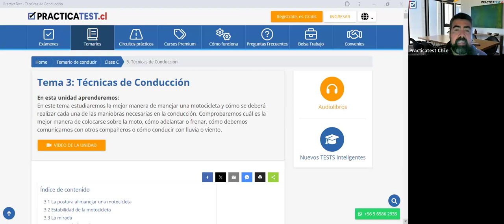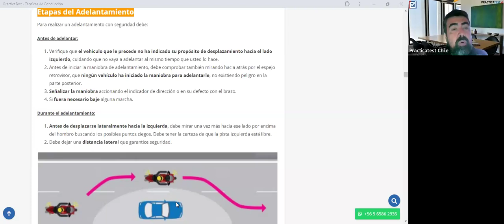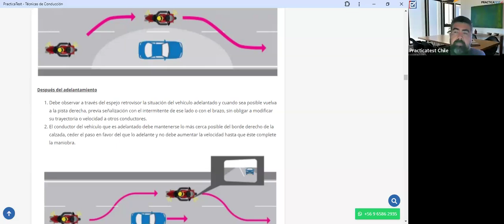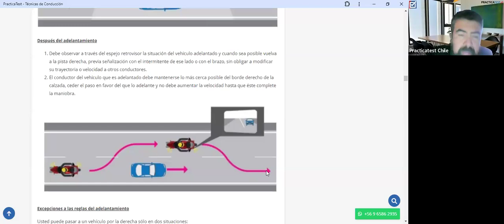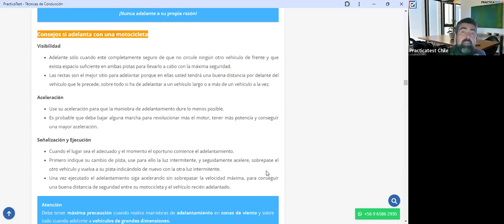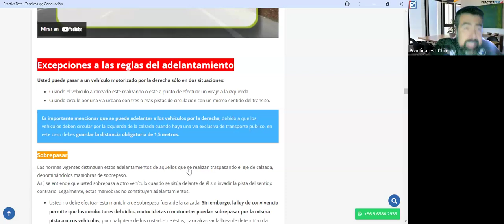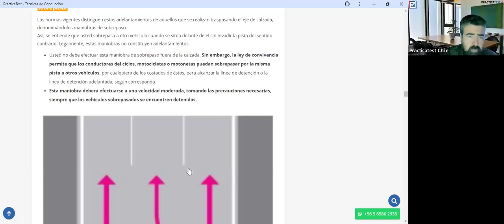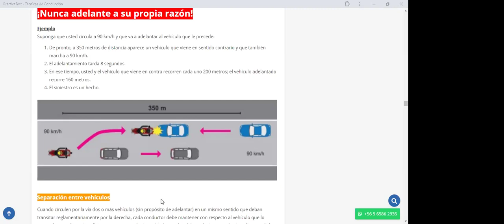371. TEÓRICO CLASE C - Licencia de conducir Chile 2024 - Examen Teórico DE EDUCACION VIAL - CONASET